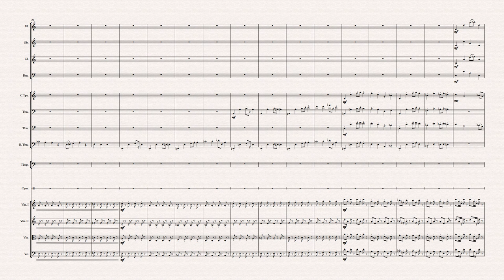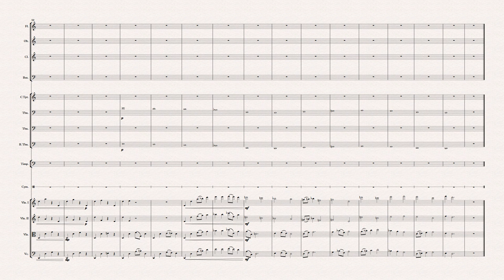Music Draft {W.I.P. 3}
Submitting this draft to be analyzed critically.